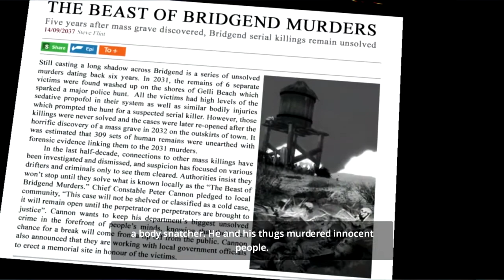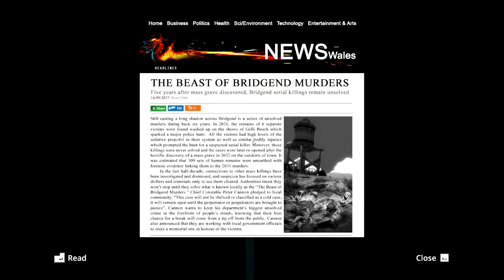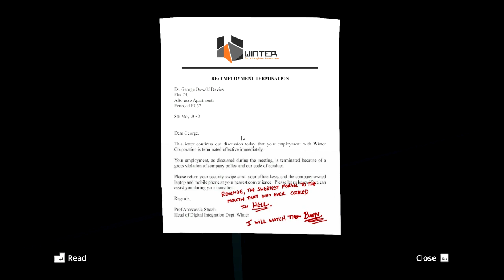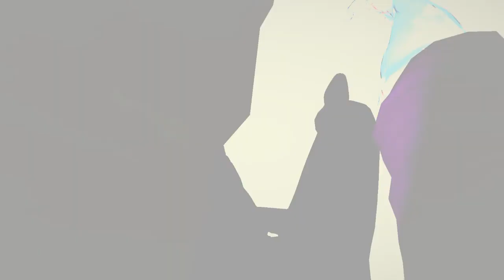Soul Axiom | Twenty-Four | Phoenix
From the studio that brought you Master Reboot comes a first-person story-driven adventure puzzle game, set in the beautiful, haunting cyber-world of Elysia. Collect unique hand powers, discover multiple endings and choose your own destiny as you unravel the mystery of your digital afterlife.